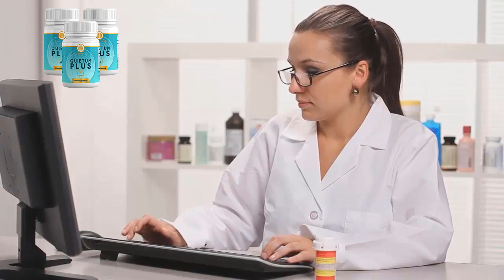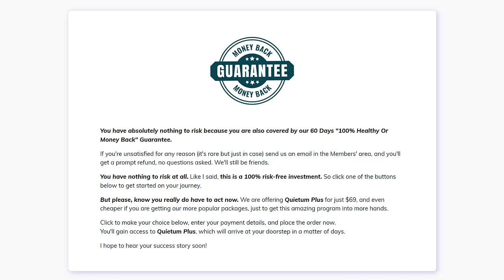QUIETUM PLUS - QUIETUM PLUS REVIEW - ((BEWARE!!) - Quietum Plus Reviews - Quietum Plus Supplement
✅Quietum Plus Reviews
In this Quietum Plus review I will tell you all about this product that is making a lot of success, if you want to know more information about Quietum Plus stay to the end of the video.

✅Quietum Plus Review
I really hope this Quietum Plus review helps you with important information about this product. In this Quietum Plus review, I have mentioned important information that you need to know before you actually buy the Quietum Plus supplement.

✅Quietum Plus For Tinnitus
Quietum Plus is a 100% natural supplement that contains powerful antioxidants that help support your hearing, memory, and focus.

✅Quietum Plus Customer Review
The Quietum Plus supplement comes with natural and safe ingredients that will help you maintain a happier and healthier life. Quietum Plus brings together 8 powerful ingredients that work synergistically to help support your brain and hearing health!

✅Is Quietum Plus delivered worldwide?
Quietum Plus is delivered in only a few countries, such as the United States, Canada, Australia, the United Kingdom, New Zealand and Ireland.

✅Where can I buy Quietum Plus?
Quietum Plus original is sold only on the official website.

00:00 Quietum Plus Review
00:28 Quietum Plus Important Warning!
01:00 Quietum Plus Weight Loss Supplement
01:20 Quietum Plus Formula
01:50 Quietum Plus Benefits
02:00 Quietum Plus Alert
02:20 Quietum Plus Side Effects and Treatment
02:40 Quietum Plus Money Back Guarantee
03:00 Quietum Plus Review Final Message
03:20 Conclusion Quietum Plus Reviews

QUIETUM PLUS - QUIETUM PLUS does it work REVIEWS - ((BEWARE)) - QUIETUM
PLUS usa - QUIETUM PLUS Uk

tags extra: quietum plus,quietum plus pills,quietum plus review,quietum plus
supplement,quietum plus reviews,quietum plus capsules,quietum plus ingredients,quietum
plus benefits,quietum plus supplement review,is quietum plus legit,quietum plus
discount,quietum plus customer review,quietum plus supplements,quietum plus capsules
review,quietum plus price,buy quietum plus,quietum plus amazon,quietum plus 2022,get
quietum plus,quietum plus customer,quietum plus official

quietum plus,quietum plus amazon,quietum plus 2022,get quietum plus,quietum plus
customer,quietum plus official